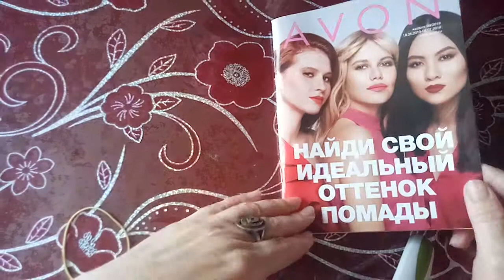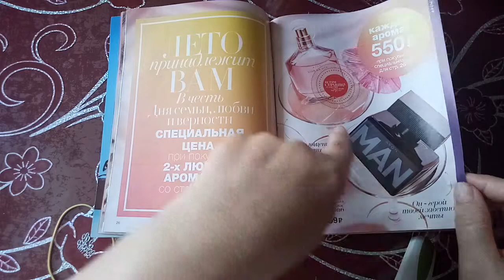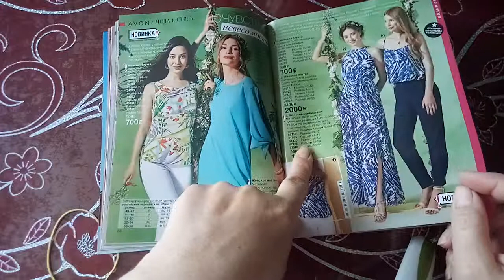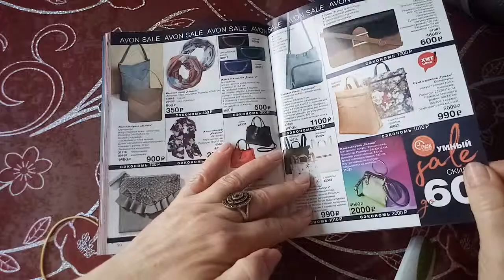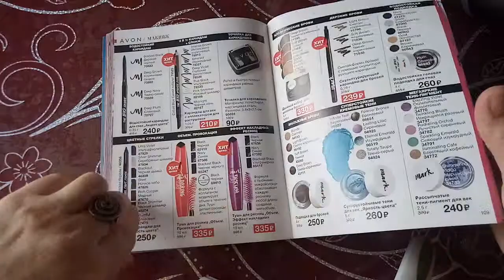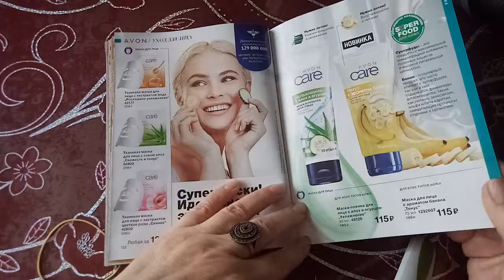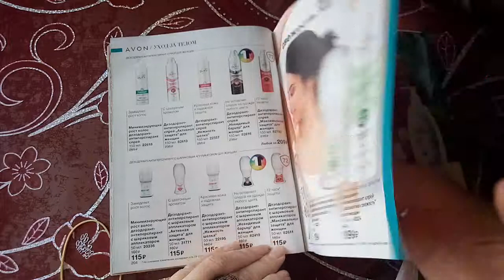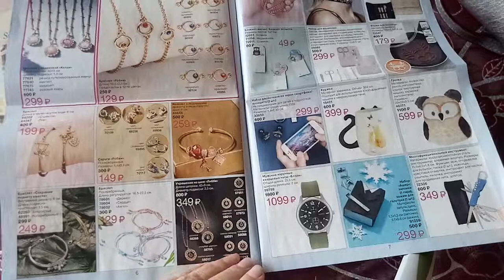AVON. Обзор каталога 09 2019.